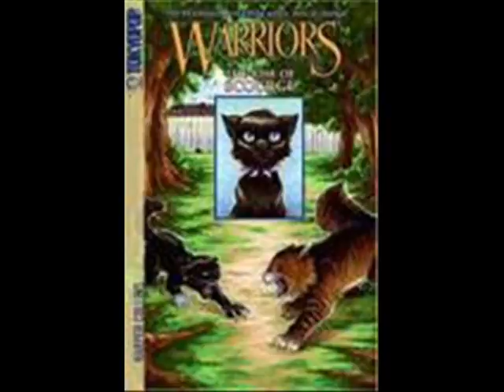For sasuke4ever4ever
This is a video i made to remind her of the good  days long ago when we were dateing,this was our song. And i am the Warrior books